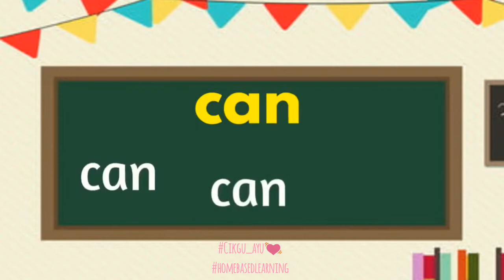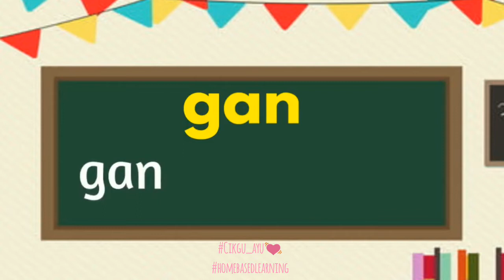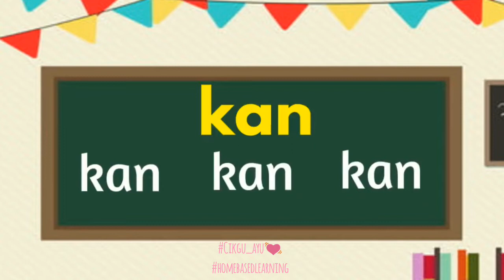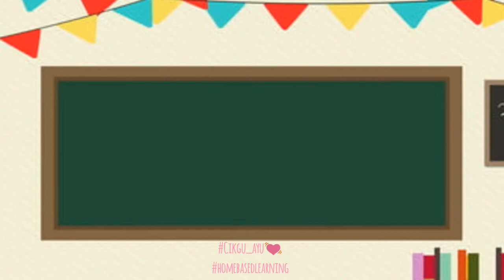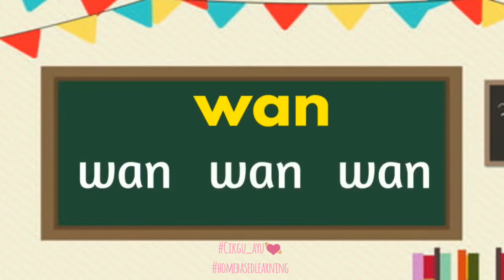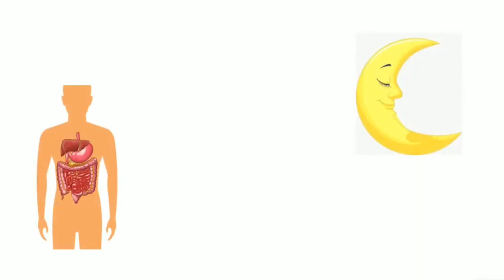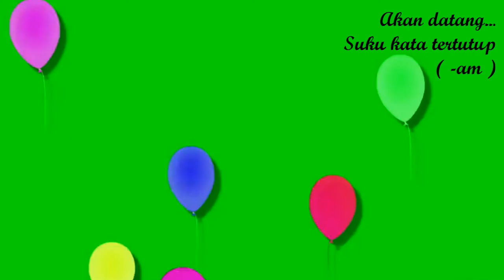Suku kata KVK (-an) | Latih baca cepat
latih tubi untuk pelajar yang masih belum menguasai suku kata tertutup
(ban, can, dan, fan...)